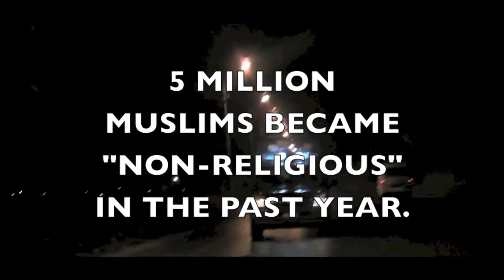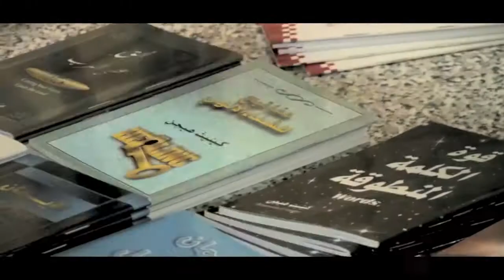CLUB1040 AUG 2014